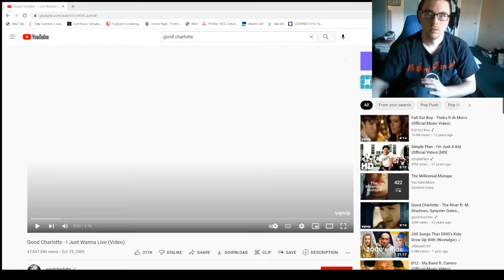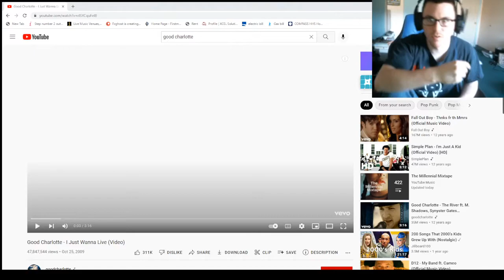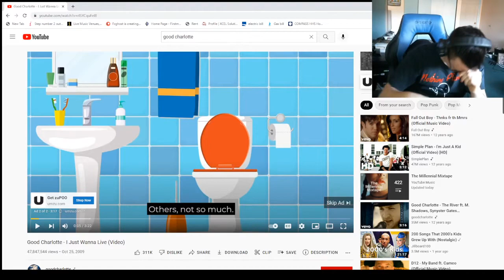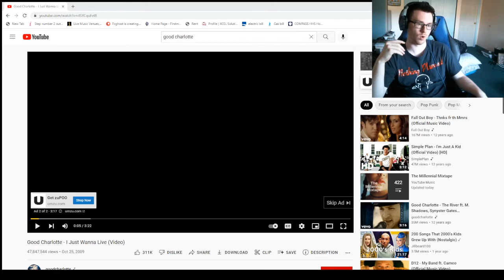Reaction to Good Charlotte I just wanna (live)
what song should I do next? Leave in the comments and your wish is my reaction!